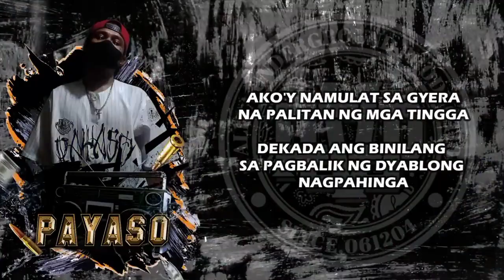ALL-STAR 3 - ( PAYASO VERSE ) SUNDALO NG VALITA Feat. Oman B Of EHP.